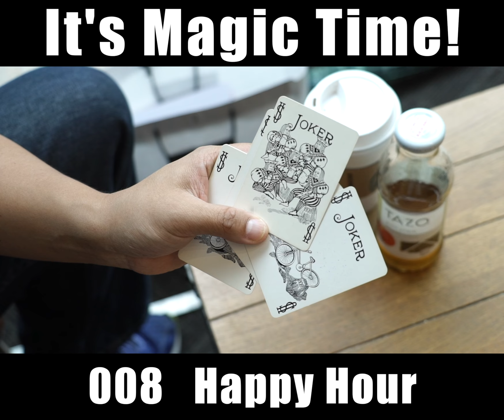【魔術 Magic マジック】喜愛夜蒲 不醉無歸 大丈夫 Happy Hour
隨時發放 魔法/美食/RAP/爛GAG/音樂 等等無窮驚喜！